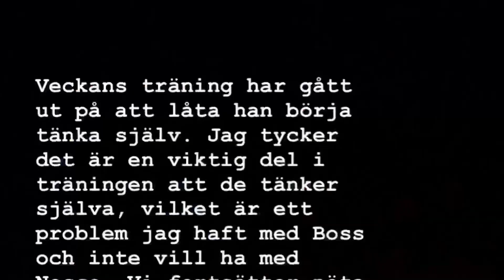Noccos valpdagbok - vecka 11